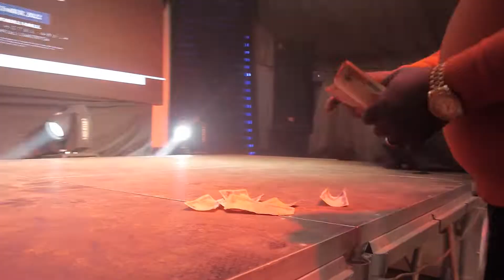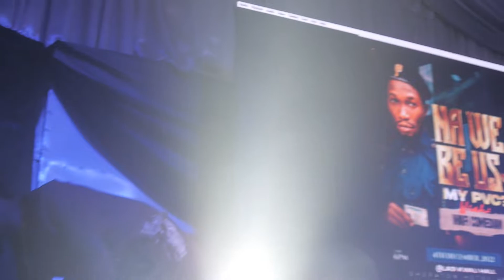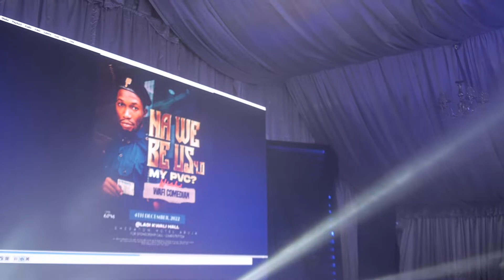Wafi One Of The Best Abuja Comedian On Weed Reactions.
One of the creative comedian in the city of Abuja.